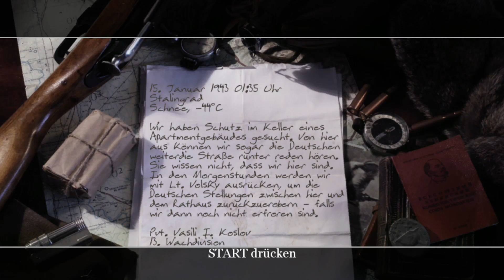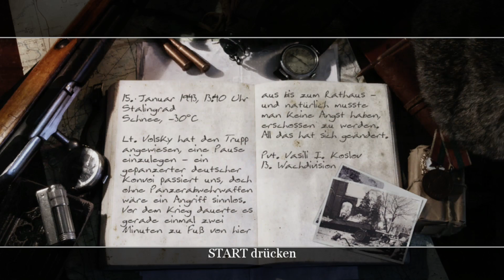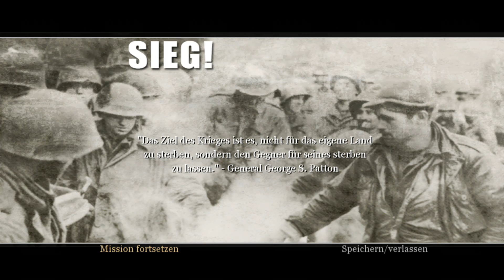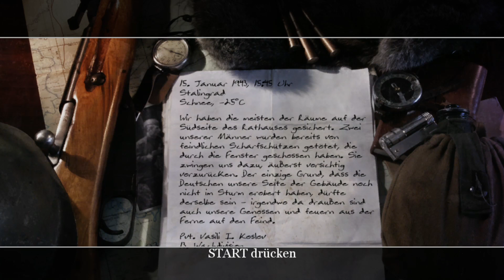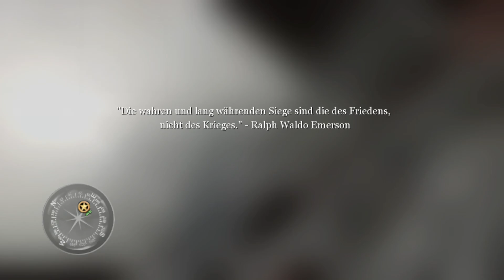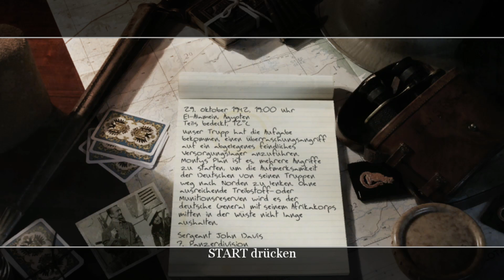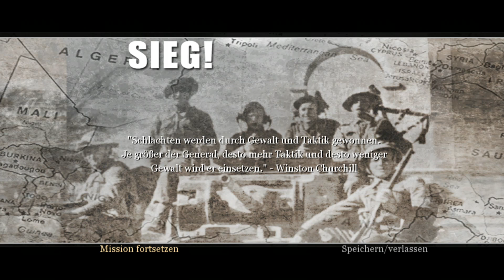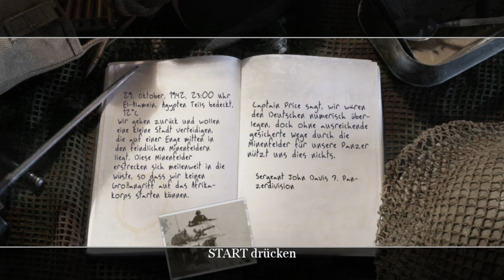Vom kalten Schnee in die Wüste - Call of Duty 2 #3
Wir beenden erfolgreich die Schlacht der Russen und schon geht's in die nächste Kampagne, die der Briten. Und schon trifft man Captain Price wieder. Viel Spaß bei der dritten Ausgabe von Call of Duty 2.